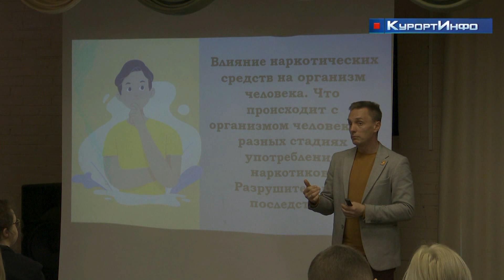Сестрорецкий муниципалитет организовал интерактивное мероприятие «Молодёжь против наркотиков»